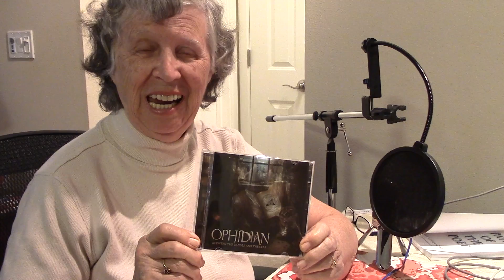A Thank You to Conrad Hoyer (The Rain)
Somewhere in Time
Artists collaborate across oceans and time.

During the summer of 1954, while working as a telephone operator in Miami Florida, then 19 year-old American poet Sally L. Depner wrote a stirring poem titled "Rain". In 2013, through the magic of the internet, Depner, now 79, was contacted by 27 year-old Dutch Hardcore Techno Artist Conrad Hoyer after Hoyer discovered Depner's performance video of "Rain" on Youtube. ) Hoyer wanted to incorporate Depner's poem into his latest effort, titled "Between the Candle and the Star" a 25 track compilation of hardcore techno compositions. Depner agreed and the result is a beautiful composition titled "The Rain" which is track 2 on the CD. Hoyer, a graduate of Utrecht School of Arts in Utrecht, Netherlands successfully captured the evocative and stirring imagery of the poem in spectacular fashion, underscoring the beauty of the words with a masterful composition. Depner had no idea when she penned the poem 60 years ago, that she was collaborating with someone across oceans and time.

Ophidian (Hoyer's Composition)  "The Rain" on YouTube